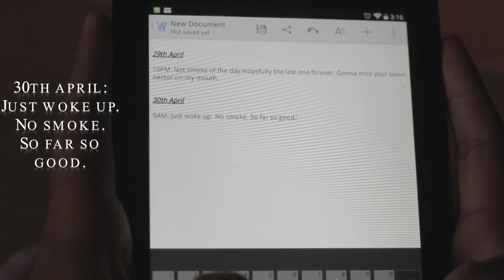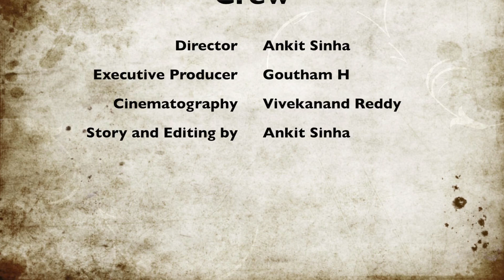Second Last - Short Film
A short film about procrastination, using smoke as a symbol. Movie is made with almost zero budget. Most of the stuff is done by me but i want to thanks everyone who participated for this project.

I hope you will enjoy this, for good experience watch in full HD and on mute.